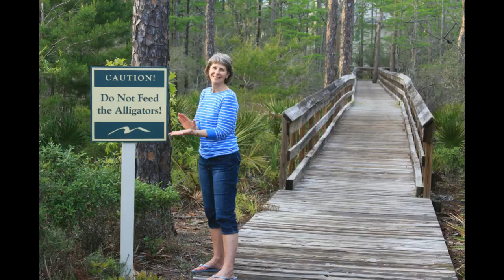Just a'Strollin Along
Original music and photos by Chris Erickson